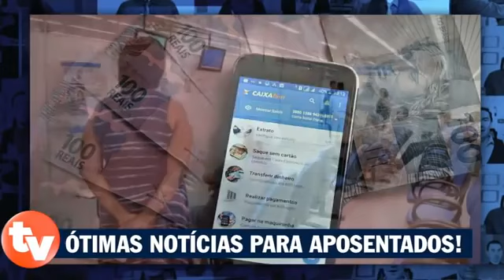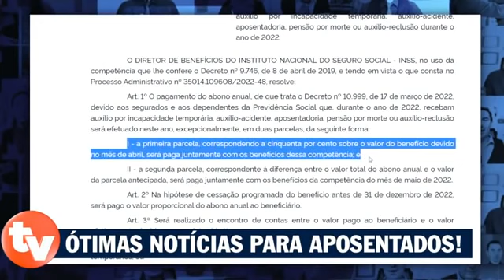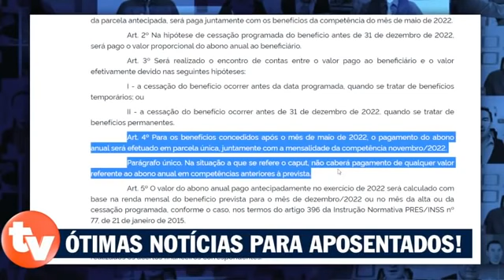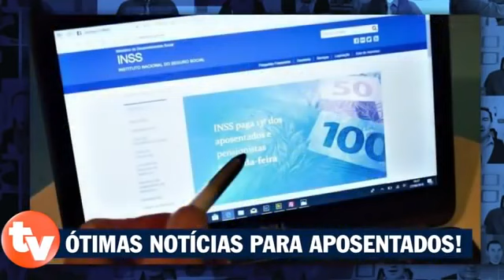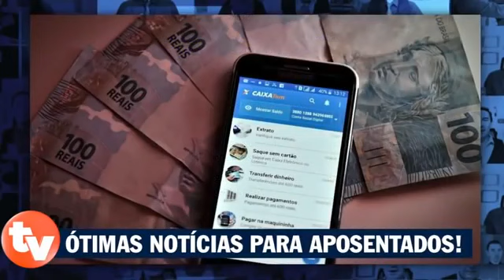COMUNICADO: DATAS 13° SALÁRIO + SAIU SURPRESA URGENTE: Aumento de Margem p/EMPRÉSTIMOS CONSIGNADOS